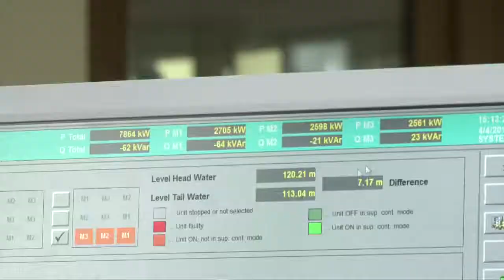Turkey's Energy Transition - Reform Milestones and Challenges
Thanks in part to consistent, long-term support from the World Bank Group, Turkey was able to reform its electric power sector. In recent years, the country has increased the overall share of renewable energy sources and brought in the private sector as a partner for generation and distribution.